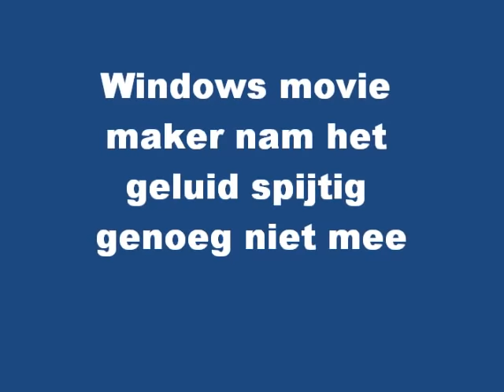Skyteam Dax 125 cc Wheelie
een wheelie met een 125 cc dax :D